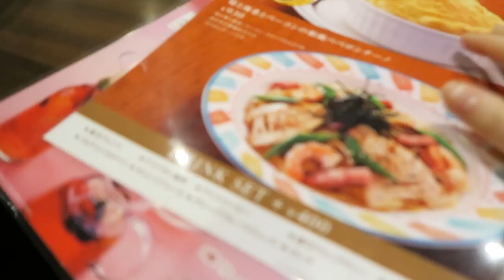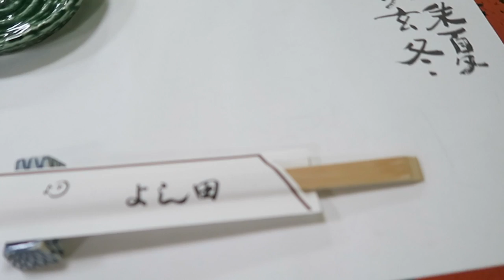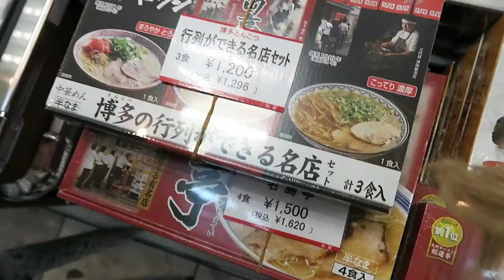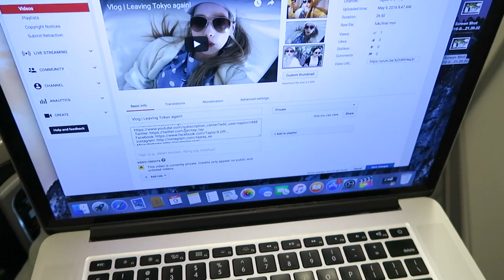Vlog | I Shouldn't have Posted That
Satoru Japan
7f, 6-12-1 Minamiaoyama, Minato, Tokyo 107-0062

Love you!!!